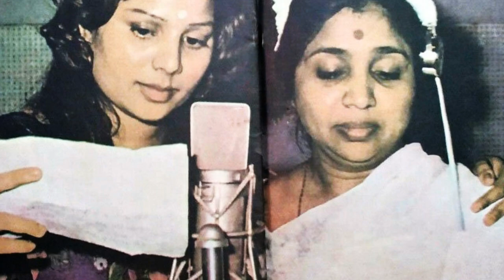Sulakshana Pandit Family With Parents, Brother, Sister, Uncle, Affair and Biography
Sulakshana Pratap Narain Pandit Also known as Sulakshna Pandit is an Indian playback singer and former Bollywood leading lady. she was born on 12 July 1954 in Raigarh, Chhattisgarh, India. Her father Pratap Narain Pandit was an accomplished classical vocalist. She has three brothers Mandheer, Jatin and Lalit Pandit. She has also three sisters Late Maya Anderson, Late Sandhya Singh and Vijayta Pandit.

Sulakshana has never been married, after actor Sanjeev Kumar turned down her marriage proposal. The famous classical vocalist and legendary Pandit Jasraj was her uncle. Ex Rajgarh MP & Jan Sangh leader Vasant Kumar Pandit was also her uncle. Late music composer Aadesh Shrivastava was her brother-in-law. Her nephew Yash Pandit is an Indian television actor. Nieces Shraddha Pandit and Shweta Pandit are playback singers. Her cousin is playback singer Hemlata.